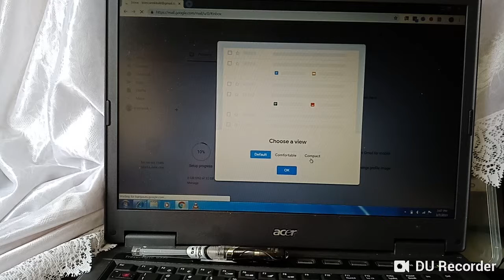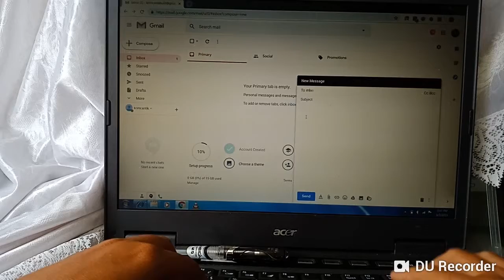Cara buat akaun Gmail part 3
Iklan ini di taja oleh lamanwebjenamaanda.com